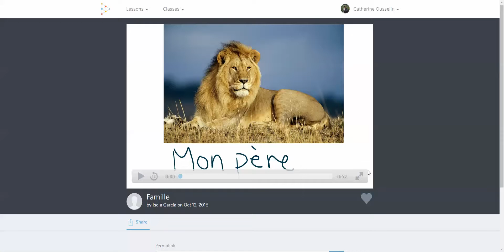Si ma famille et mes amis étaient des animaux... Léa G